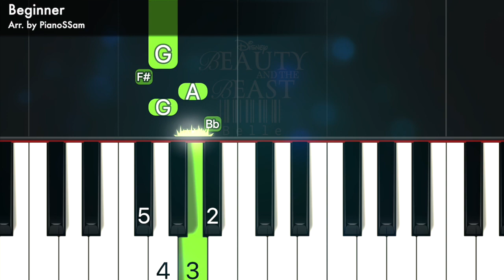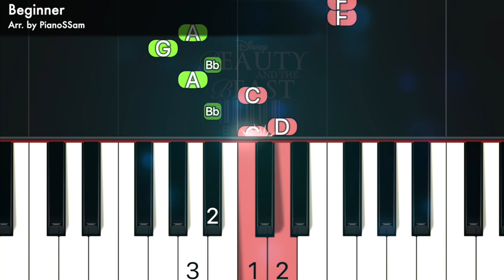[Beginner] Belle - Beauty and the Beast | Piano Tutorial with Finger Numbers